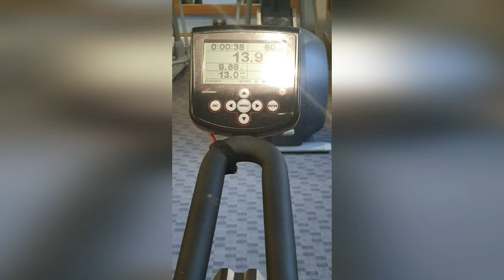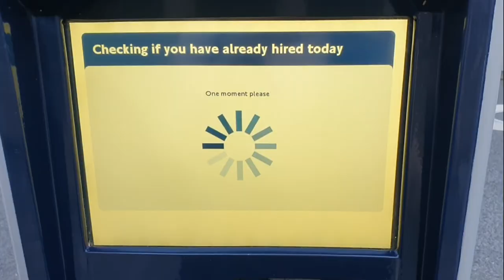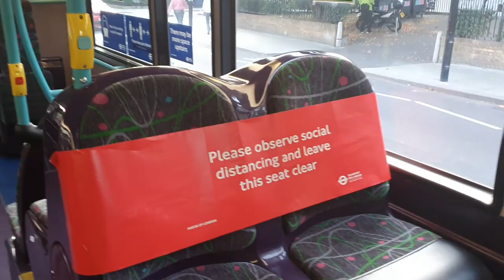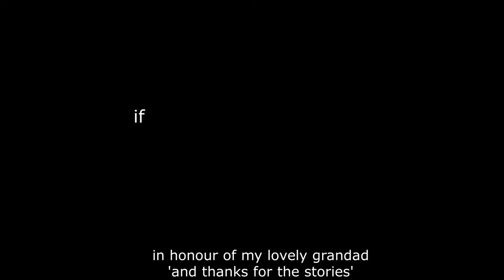Cycling 200 miles for charity with NO bike! || Week 2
Hey pals your favourite idiot is back again and no I still don't own a bike.

Here's the 2nd week of me scampering over the UK trying to cycle 200 miles for cancer research - I was in a HUGE amount of pain for so long, so the least I could do is document it all for your amusement.

The link to the first week is (soz it's quite long)

My amazing Grandad died from cancer this year and so this challenge is dedicated to him.

((pls be nice i'm just a lowly idiot having fun and trying to entertain herself during the worst year of my life :)) ))

pls remember to check your boobs & balls and everything in between - and if you are worried please see a dr!!
cancer diagnosis in 2020 is through the floor due to covid so pls make sure anything that worries you gets checked out!!

look after urselves
peace & love, lou x